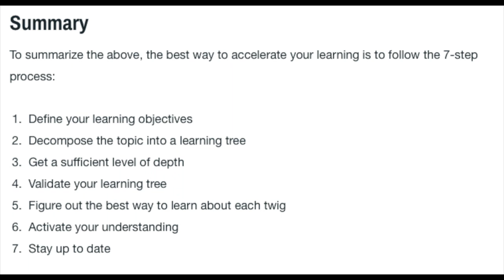Stefan Bruun And Christopher Vonheim On How To Learn Anything And EQ Is About Understanding Yourself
Stefan Bruun has founded 30+ leading internet ventures over the last couple of years, including e.g.:
- CompareAsiaGroup (Backed by Goldman Sachs, World Bank Group, Alibaba, Experian, and others)
- CompareEuropeGroup (Backed by Ace&Company, Peter Thiel, and others)
- ComparaGuru.com (Backed by QED, Peter Thiel, and others)
- Lion & Lion (Sold to Septeni Holdings in 2016)
- Lazada (Sold to Alibaba at a valuation of $1.5bn)
- Zalora (Backed by Summit Partners, Kinnevik, JP Morgan, and others)
- The Iconic (Backed by Summit Partners, Kinnevik, and others)
- Groupon (IPO in 2011)
+ other.